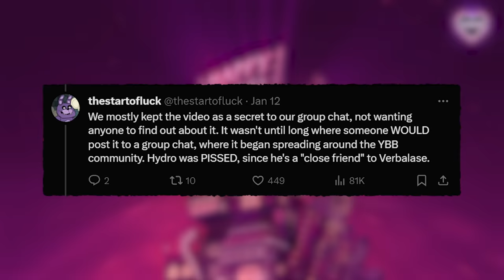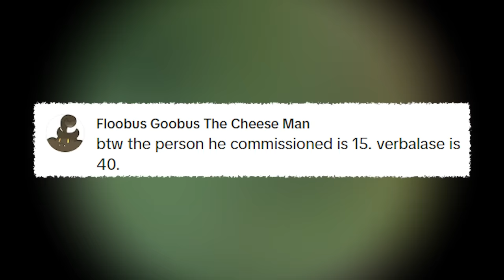Did Verbalase Spend 50k On A Hazbin Hotel Animation?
Did he actually go bankrupt for Hazbin Hotel?

2050 - That Night

Dank Lollies
FreeGamer
richtofen
Alizard